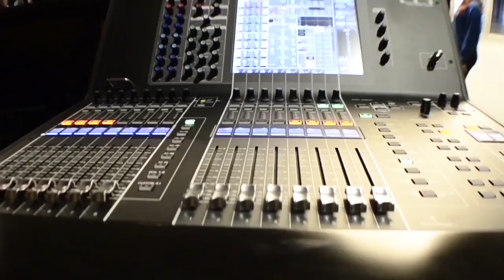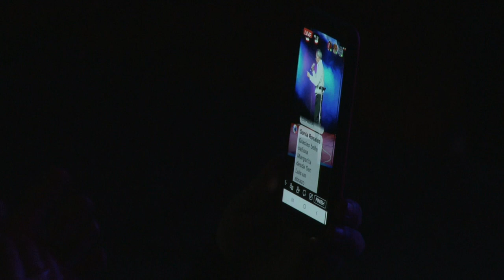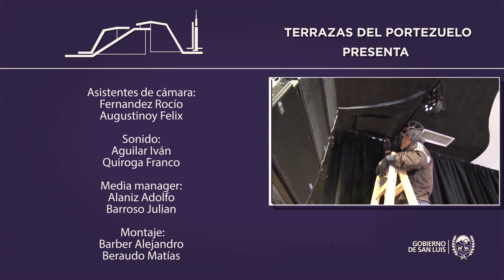240 MANUEL IBARRA